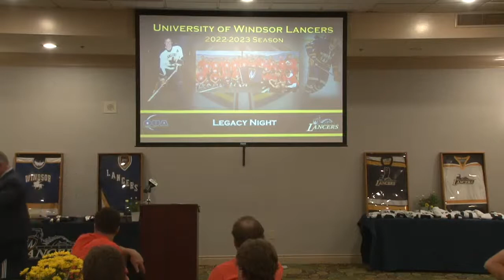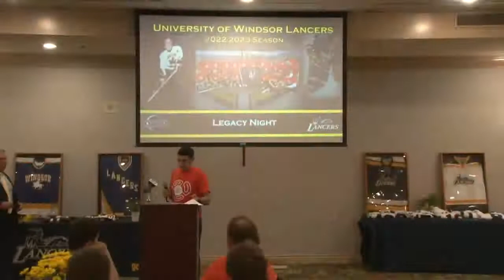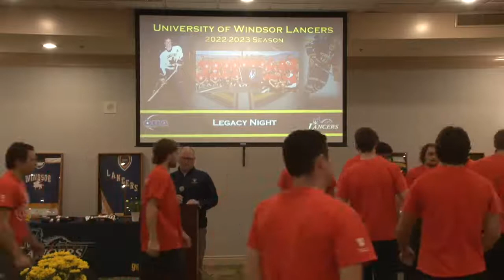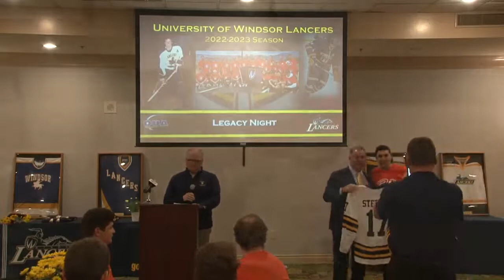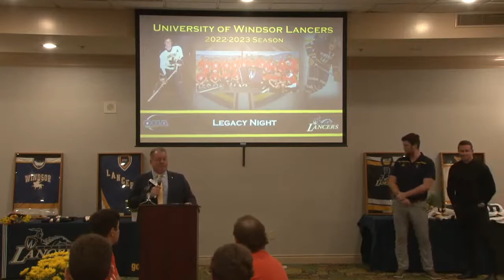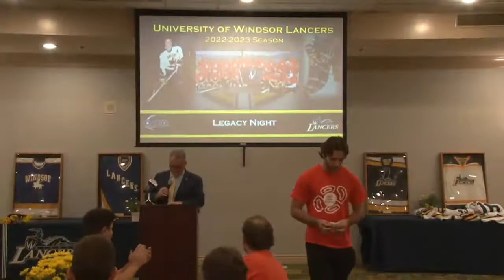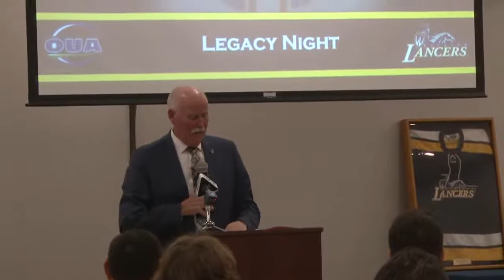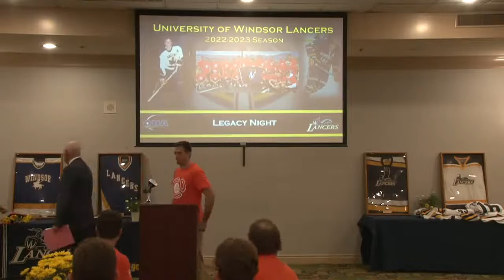Windsor Lancers Legacy Night 2022